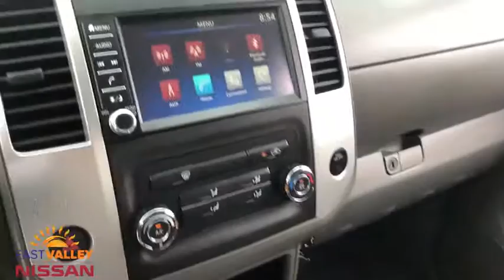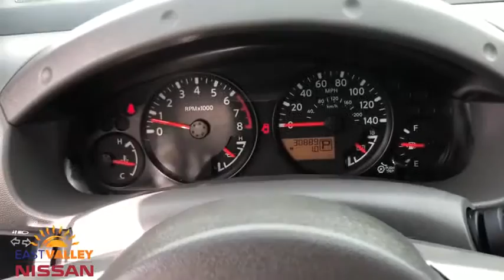2019 Nissan Frontier Phoenix, Mesa, AZ P2445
Brilliant Silver Metallic Used 2019 Nissan Frontier available in Phoenix, Arizona at East Valley Nissan. Servicing the Mesa, AZ area.

Frontier SV, Bed Liner, Bed Liner/Trailer Hitch Package, Trailer Hitch (PIO). CARFAX One-Owner. Clean CARFAX. Certified. Nissan Certified Pre-Owned Details:* Warranty Deductible: $100* Vehicle History* Includes Car Rental and Trip Interruption Reimbursement* 167 Point Inspection* Transferable Warranty* Limited Warranty: 84 Month/100,000 Mile (whichever comes first) from original in-service date* Roadside Assistance2019 Nissan Frontier SV SVRWD 5-Speed Automatic with Overdrive* Internet pricing is good for retail transactions only and is only available for prime lender financing (620 + FICO score) through Used Cars. Financing not obtained through nissan, non-prime and cash transactions will result in an increase in price of $1000.00. All prices plus tax, title, license and doc fee. Any and all transactions must in Maricopa County in Arizona. Second key, floor mats and owners manual may not be available on all pre-owned vehicles.While every reasonable effort is made to ensure the accuracy of this data, we are not responsible for any errors or omissions contained on these pages. * Here detailed price does not include any taxes, fees or other charges. Pricing and availability may vary based on a variety of factors, including options, dealer, specials, fees, and financing qualifications. Consult your dealer for actual price and complete details. Vehicles shown may have optional equipment at additional cost. * Images, prices, and options shown, including vehicle color, trim, options, pricing and other specifications are subject to availability, current pricing and credit worthiness. * In transit means that vehicles have been built, but have not yet arrived at your dealer. Images shown may not necessarily represent identical vehicles in transit to your dealership. See your dealer for actual price, payments and complete details.